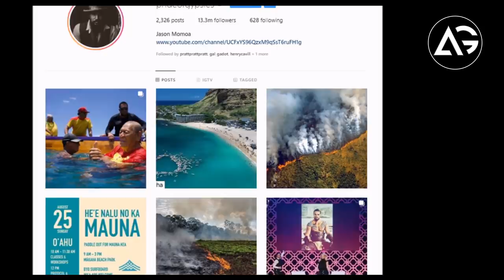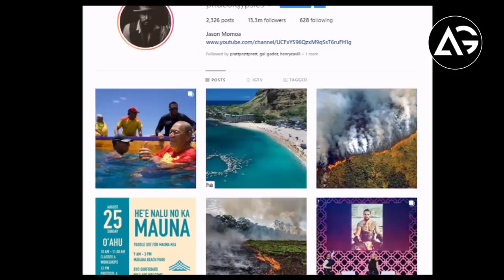Spider-Man Door Closed, Jason Momoa Instagram Hack, Birds Of Prey Set Image, AG Media News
1 LIKE = More Motivation!

**Amazon User**
Thumbnail Editor: adobe photoshop cs6
Audio Editor: adobe premiere pro cs6
Video Editor: adobe after effects cs6

**Channel Description **